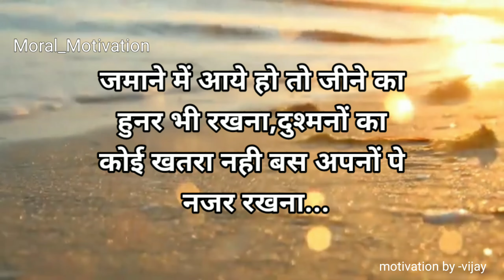बुरे वक्त में 1 बात अवश्य याद रखना | Krishna Motivational Speech | Krishna vani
बुरे वक्त में इसे एक बार जरूर सुन लेना | Krishna Motivational Speech | Krishna vani | krishna motivational video | vijay jaiswal

Life advices by Krishna
How to live a Good and Happy Life by Krishna
Life tips and tricks by Krishna
Learn Life Hacks by Krishna
Krishna talking about Life
radha krishna motivational video
radha krishna
radha krishna vani whatsapp status
krishna vani
krishna bani star bharat
latest krishna vani star bharat
radha krishna serial
radha krishna star bharat song
motivation by lord krishna
krishna vani all part
 radha krishna serial songs

-1 only used bits and pieces of videos to get the point across where necessary.

Our understanding is that it is in correlation to Fair Right Use, however given that it is
open to interpretation, if any owners of the content clips would like us to remove the video, we have no problem with that and will do so as fast as possible.